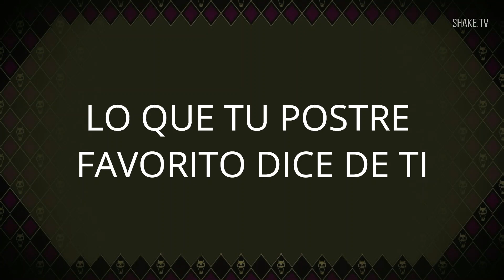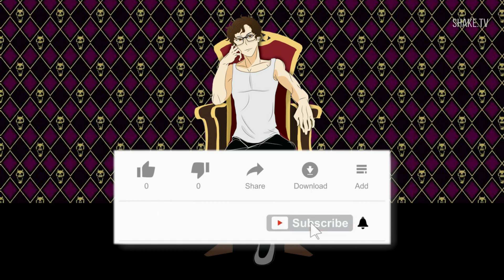🔮 Lo que tu POSTRE FAVORITO dice de ti (2022) 🤔💙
💥 Esto es lo que tu Postre Favorito dice de ti, ¿Cuál es tu favorito? 🤔💙

🔽VE LO QUE TUS COSAS FAVORITAS DICEN DE TI 🔽

🔽AQUÍ RESUBO MIS DIRECTOS Y HAGO GAMEPLAYS🔽

▶️Apóyame con una donación 😊

🔥DIRECTOS🔥

☄️COMUNIDAD☄️

『 Copyright Responsabilidad 』

Todos los medios de comunicación en este video se usan con fines de revisión y comentarios en los términos de uso justo. Todo metraje, e imágenes pertenecen a sus respectivos propietarios.

Lo que tu POSTRE FAVORITO dice de ti (2021)